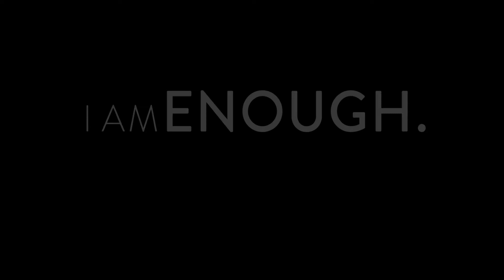"More than a song, it's a movement!"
"More than a song, it's a movement!" Coming in just 1 week!

"I Am Enough" by Maya Azucena featuring “Real Americans,” directed by award-winning Photo Rob.